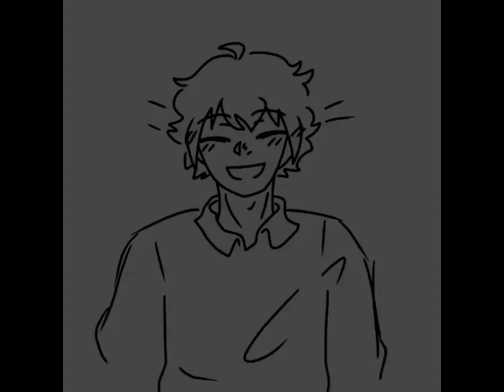HUG ME! BRING IT IN!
Again, idk what this is but take it-